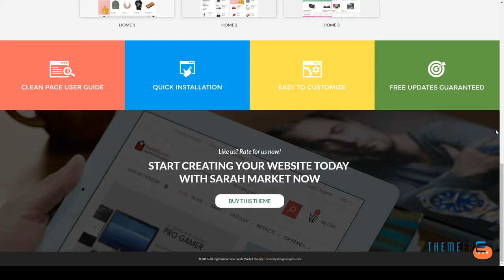SarahMarket -“ Sectioned Responsive Shopify Theme for Supermarket, La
Columns 3

 Layout Responsive

 Tags aliexpress tmall shopping new, creative unique modern classic, electronics furniture market, elegant nice beautiful great, fashion apparel tshirt eyewear, fast loading seo boost quick, grocery groceries big mega, high ranked quality best top, mart china euro uk us asia, premium themes templates, responsive shopify theme, sectioned responsive theme, simple minimal clean white, super large mega store mall, supermarket